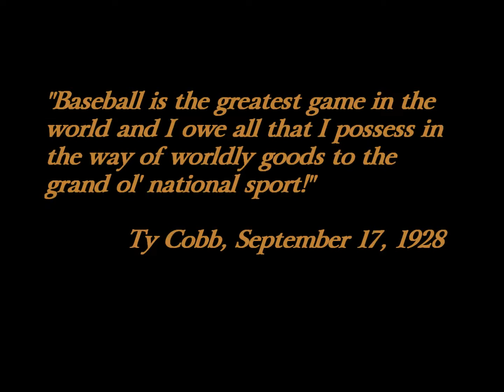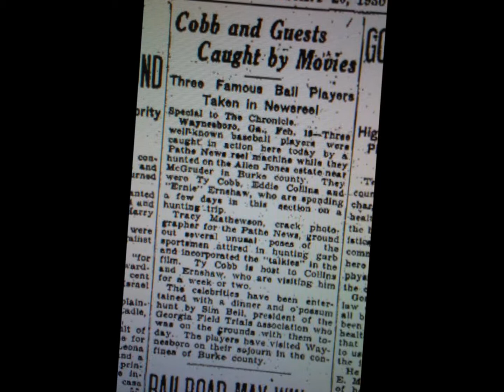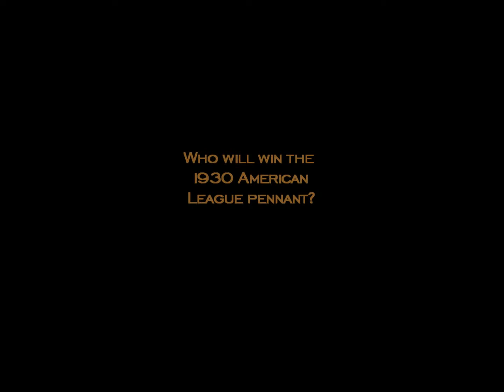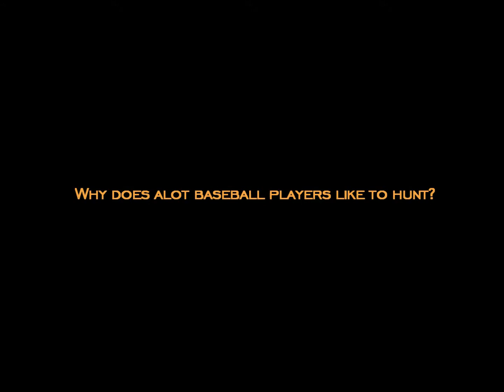1930 Interview Trailer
The is the trailer to the release of the filmed interview with Ty Cobb in February 1930 at his hunting lodge in MaGruder, Georgia.